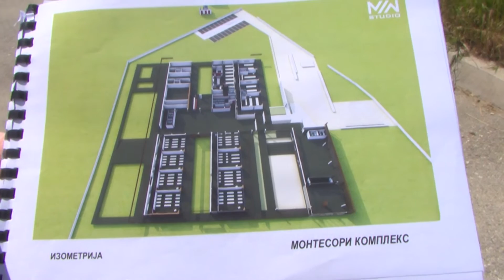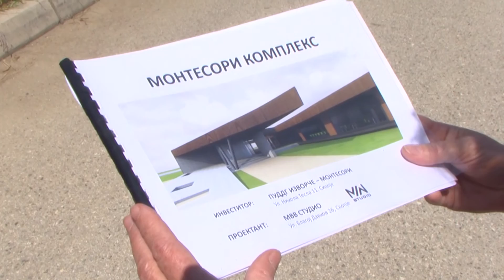Ќе се гради приватна градинка во Илинден, користени владините поволности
Со користење на поволностите што ги дава Владата за изградба на приватни детски градинки, како и грантот неповратни средства во висина од 10 илјади евра за што јавниот повик се уште е во тек, Изворче Монтесори во општина Илинден ќе гради центар кој ќе опфаќа детска градинка, научноистражувачки центар и во втората фаза основно училиште.Покрај тоа сеуште е во тек , јавниот повик за грант – неповратни средства во висина од 10 илјади евра за отворање приватни детски градинки и истиот ќе трае до исполнувањето на определените квоти.Божана Марковска е директор на Изворче Монтесори и веќе имаат една објект во Скопје, истакна дека се одлучиле да го реализираат овој проект пред се поради поволностите што ги дава Владата.Таа се надева дека изградбата ќе почне наскоро и оти наредната година да ја одбележат 25-годишнината од работењето на градинката во новите објекти.Во Македонија досега се отворени 26 приватни детски градинки и шест центри за ран детски развој, кои отворија дополнителен капацитет за 1.800 деца и нови 150 работни места.